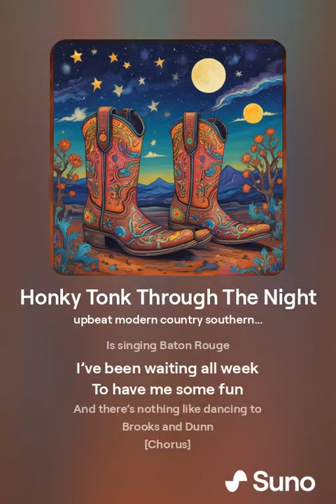Honky Tonk Through The Night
A lot of memories surrounding this song. Originally written and recorded by myself 27 years ago, this is the 2024 AI rework.